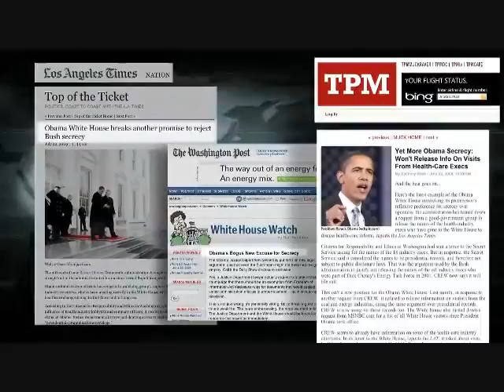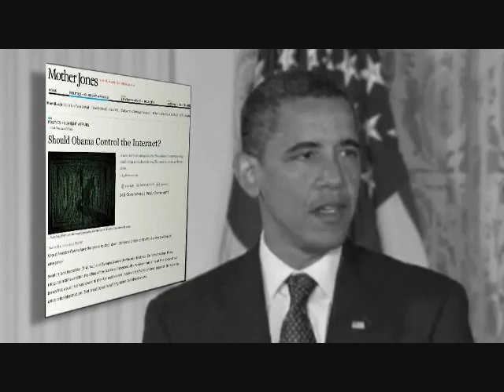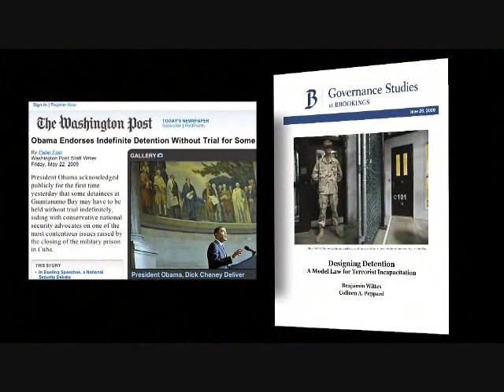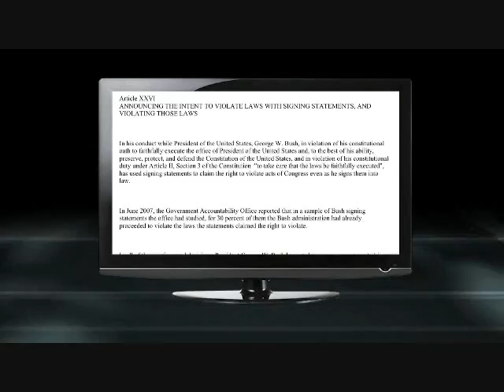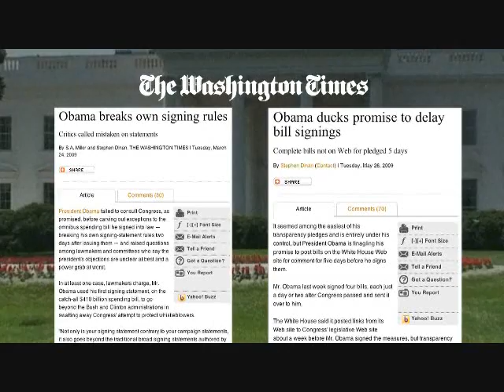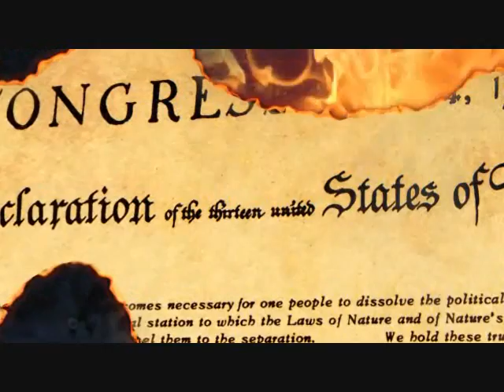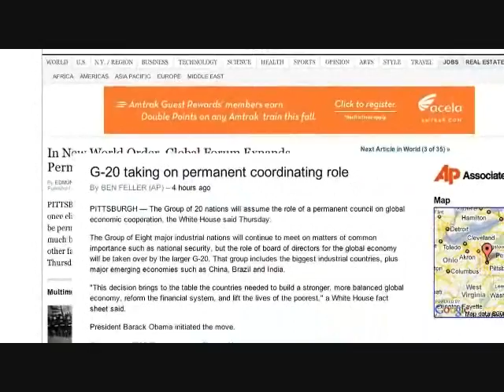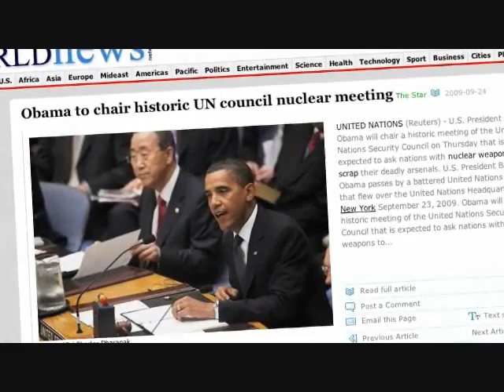The Two Faces of Barry Sotero [Barack Obama]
RPM Network Presents excerpt from Alex Jones` Fall of the Republic; exposing the Before-and-After Barack Obama who is continuing the Bush Doctrine of Endless War, Torture, Execuive Fiat, Patriot Act and is expanding Governmental reach in abduction, Indefinite Detention and Torture of American Citizens in the guise of fighting the Phony War on Terror.